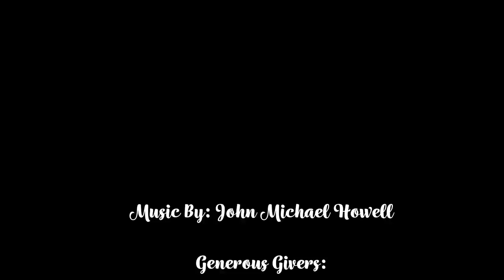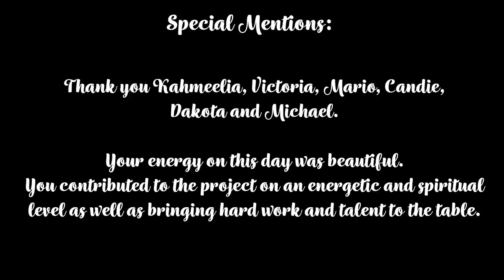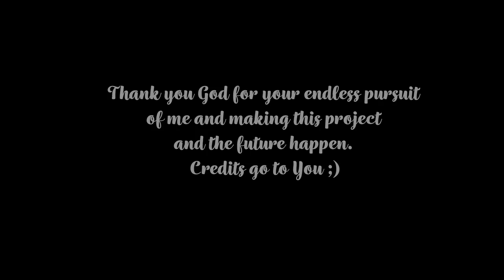The Giving Closet: A Closet Clean Out Surprise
Hi Everyone!  So excited to see you guys today for this special closet clean out video! Working as a personal  fashion stylist for over 10 years I have seen the insides of thousands of wardrobes stuffed full of old and forgotten clothing. I have also been able to witness the beautiful release of energy that happens when a closet is cleaned out and old items replaced. Oftentimes cleaning out a closet helps to create a "re-birth" for the person that is cleaning. It opens the doors for new, fresh energy in their life and makes room for change both personally and professionally.

In todays episode I had asked my friend Pattie is she knew anyone that could use a little love, attention and some help with cleaning out their closet.  She suggested her sister Candi. Candi is raising her two beautiful grandchildren and also taking care of her mother in law that had a stroke who now also lives with them.  With two kids and being a full time care giver to her mother in law Candi definitely has had no time to bother or even think about taking care of herself or her closet. It was an honour to bring in my team and a few brands that I work with to help clean out her closet and give her a little love.

I hope you enjoy watching this closet clean out, the people in it are special to me as we are the team!  We worked hard to clean out her closet and physically renovated at it as well as shop for some new pieces for Candie to help giver her new fresh energy in her life!
Watch till the end for the best behind the scenes ;)

It is my hopes that this closet clean out and renovation inspires you to clean out your own closet and move your old energy out and bring in fresh energy for yourself this year. Don't be afraid to ask a friend, you mom, neighbour, spouse or children to help you.  With fresh energy you will be able to give so much more of your self!

Looking forward to hearing from all of you in the comments!

Kim xo

Music
John Micheal Howard

The New Sound is Family

All clothing on Candi is from HM, not all is available  still. Please check the site for whats new!